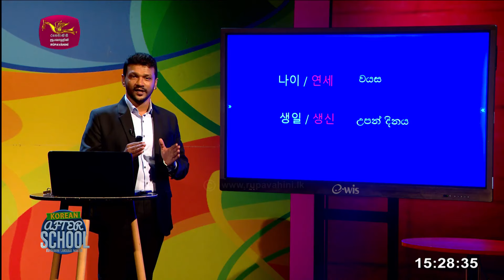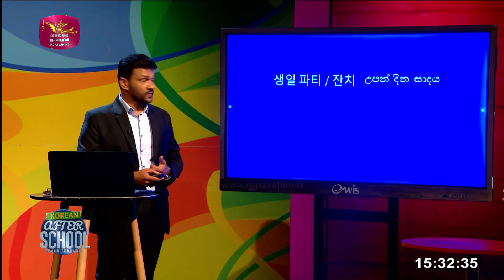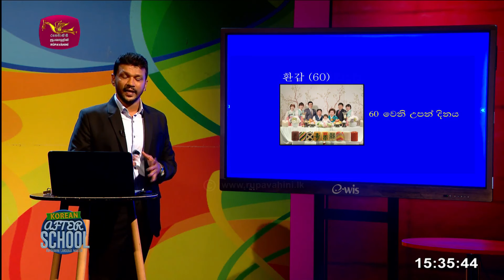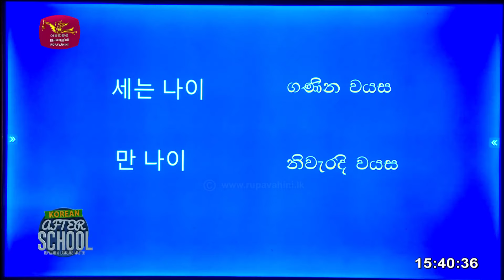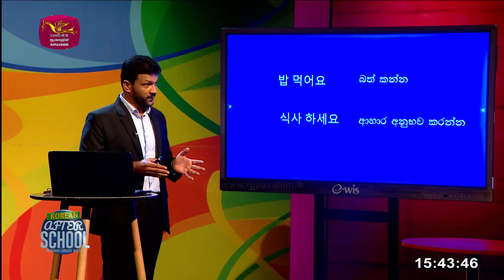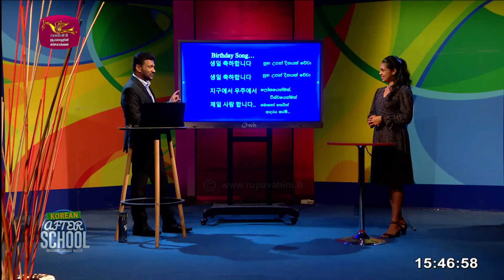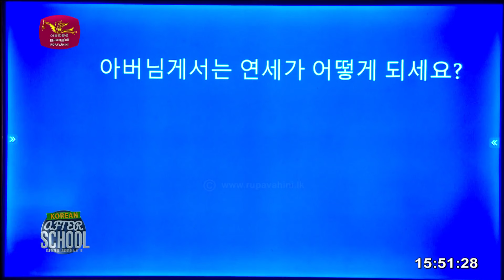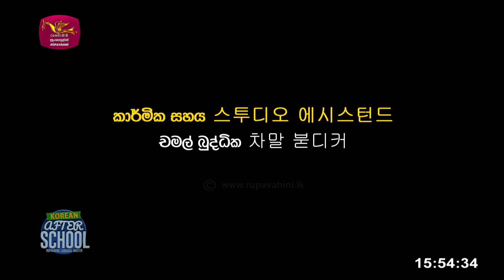After School | Korean Language | උපන්දිනය ගැන කොරියානු බසින් | 2023-09-06 | Rupavahini